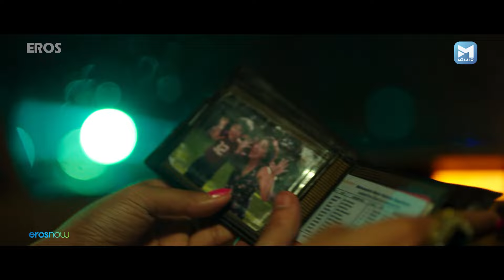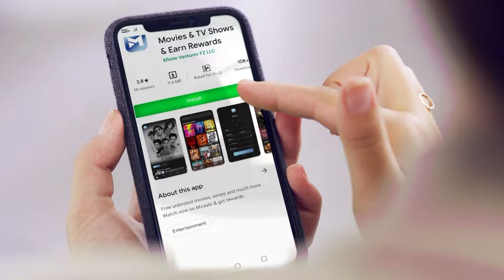वरुण धवन करते है हुमा के साथ ज़बरदस्ती | Varun Dhawan Movie Scenes | Dishoom, Badlapur Movie Scenes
On the occassion of the star Varun Dhawan''s Birthday, watch his best movie scenes from his movies Badlapur & Dishoom